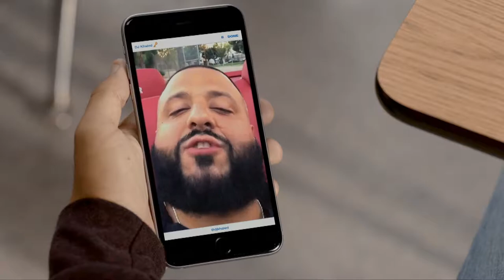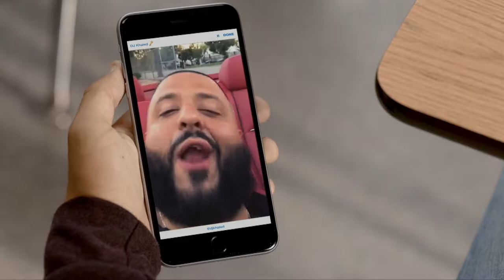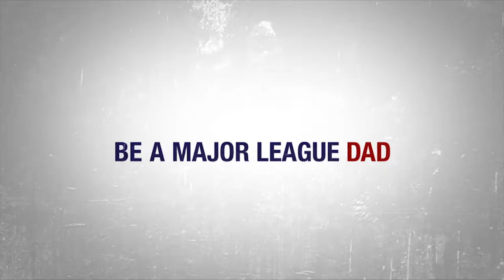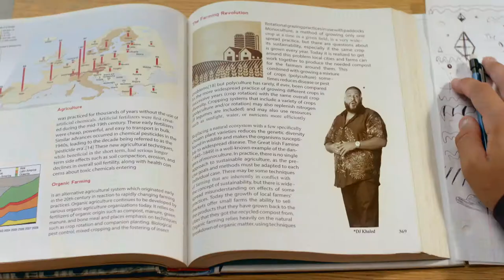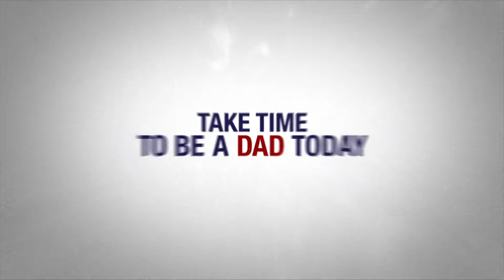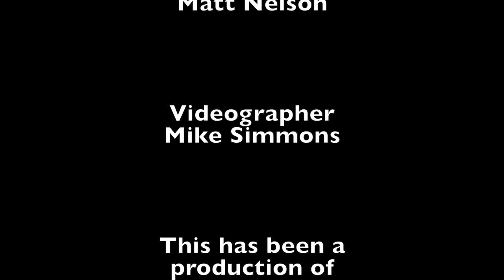MIAA BHS Boys Basketball At Durfee 2-27-17